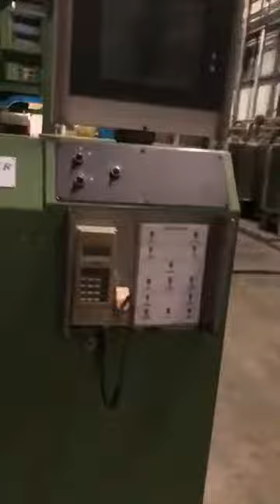Master Indigo Dyeing & Sizing Line - Rebus Intl Inc.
Master Indigo Dyeing & Sizing Line | Width  2600mm | Year 2003